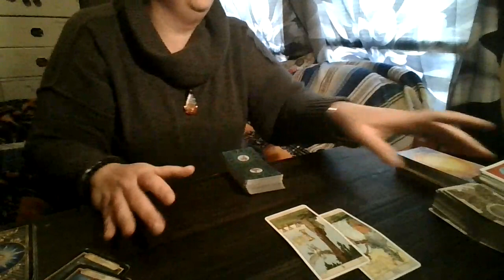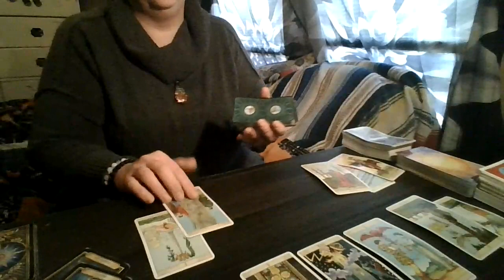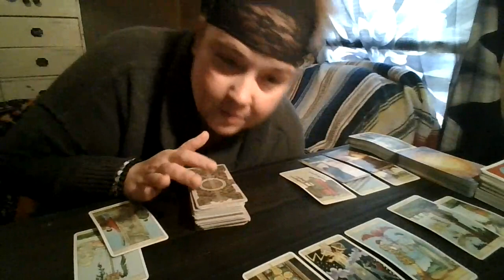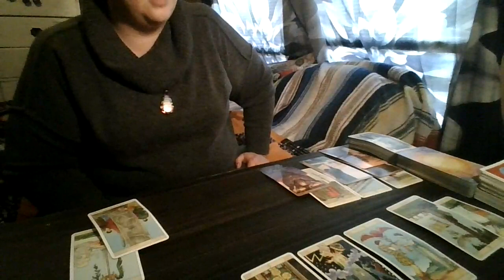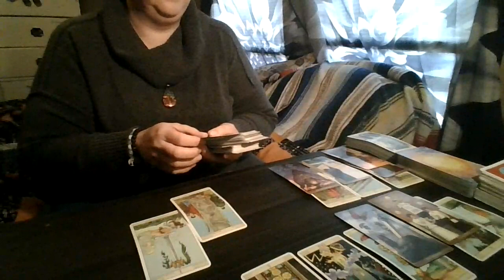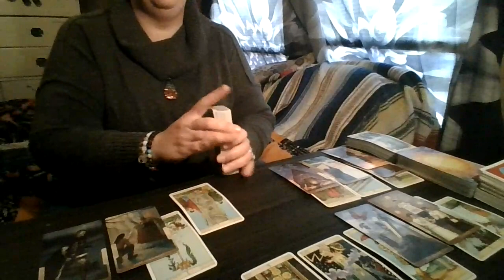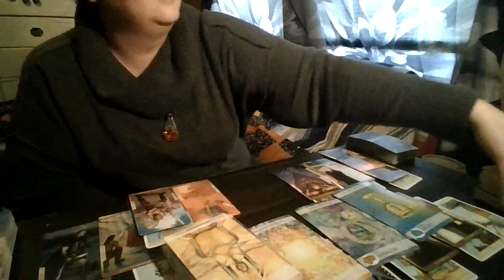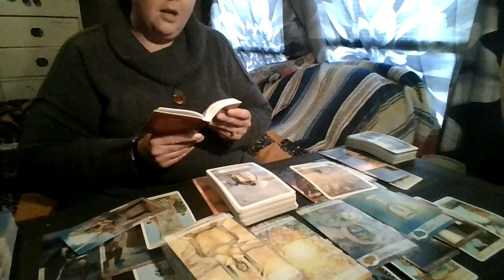Cusp Baby Reading Nov.-Dec. '21 Scorpio-Sagittarius: They Watched and Waited for Another Chance!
If Your Birthday falls between Nov.19-24, this message may be for you.